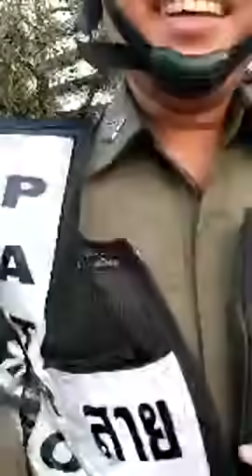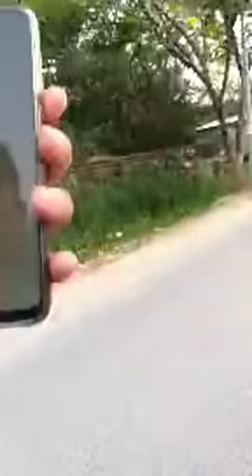🔥สิบตำรวจเอก ตรวจบัตรประชาชนเเละใบขับขี่จักรยานยนต์ 🔥สน ประชาชื่น การค้นตัว ค้นรถ ป วิอาญา มาตรา 93